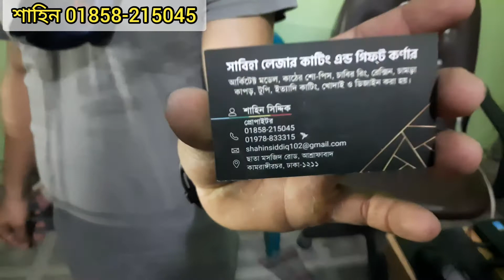লেজার কাটিং মেশিন। laser cutting machine